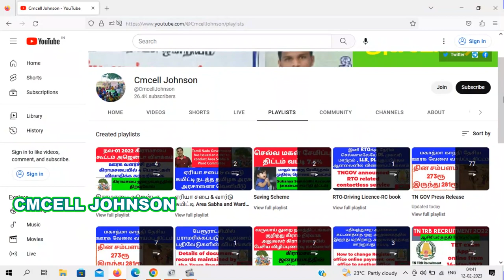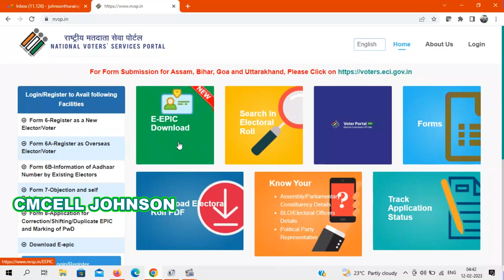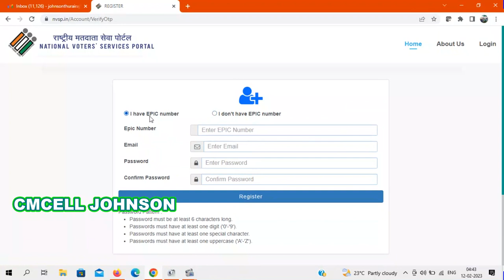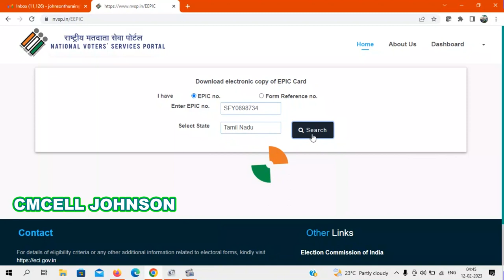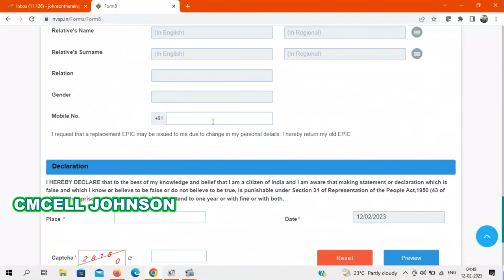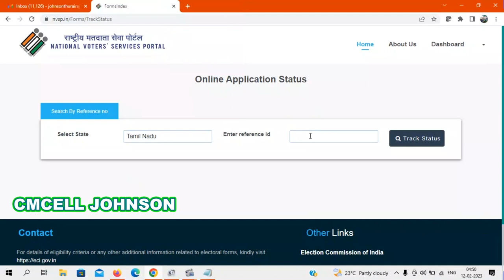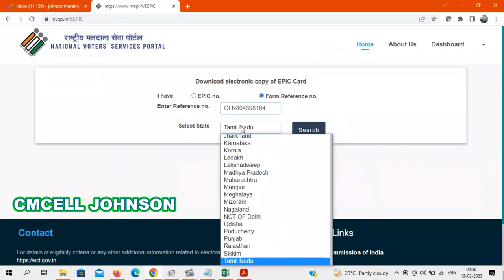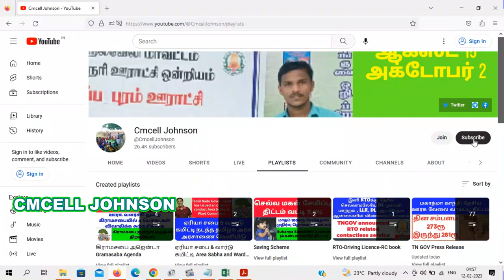How to download E voter id card and how to link voter id with mobile number through Form-8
வாக்காளர் அடையாள அட்டை ஆன்லைனில் டவுன்லோடு செய்வது எப்படி ? How to download voter id card in online e-EPIC

ஆன்லைனில் வாக்காளர் அடையாள அட்டை அப்பளை செய்வது எப்படி? how to apply voter id card online in tamil 👇👇👇

வாக்காளர் அடையாள அட்டையில் புகைப்படத்தை மாற்றுவது எப்படி how to change my photo in voter id card online in tamil 👇👇👇

வாக்காளர் அடையாள அட்டை முகவரி மாற்றம் ஆன்லைன்  Voter id address change in online

வாக்காளர் அடையாள அட்டை  | address correction in voter id card online TAMIL
How to correct your voter id card online in tamilnadu Explained in tamil

How to Correct Voters ID Card Online - Tamil Tutorials
voter id card online how to download voter id card with photo
online voter id card apply election
How to Correction Your Voter ID Tamil Tutorials
Tamil Nadu Election Voters ID Online Application Audio explained in Tamil
how to change address in voter id
Voters Id Lost What will you do Nex